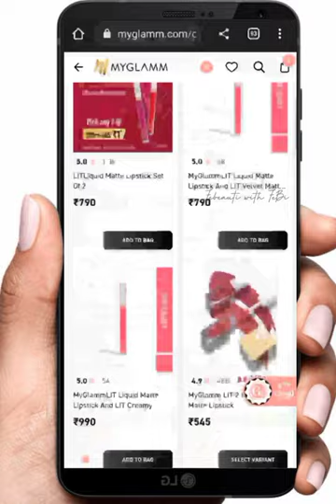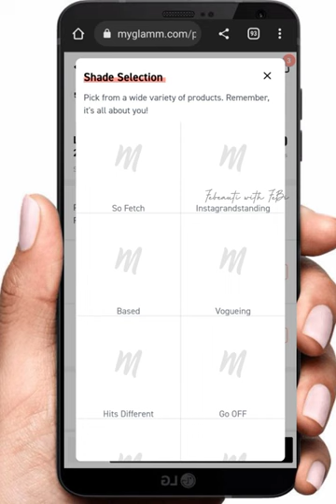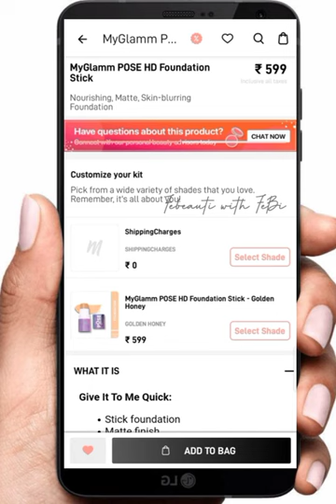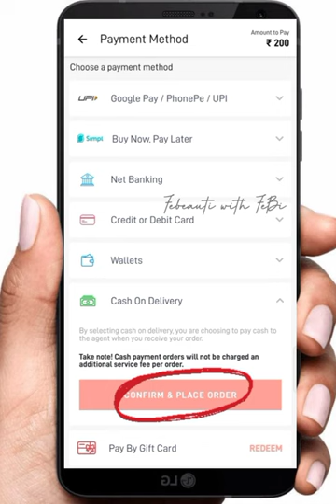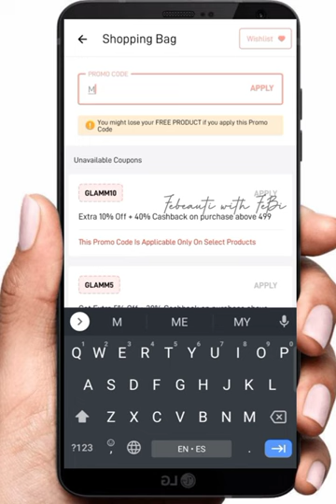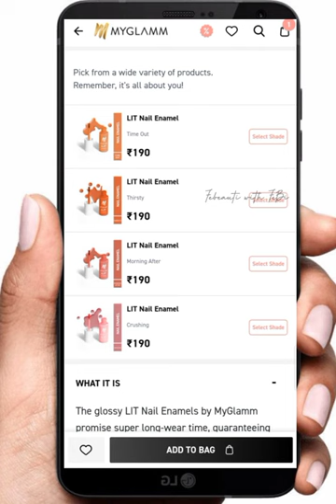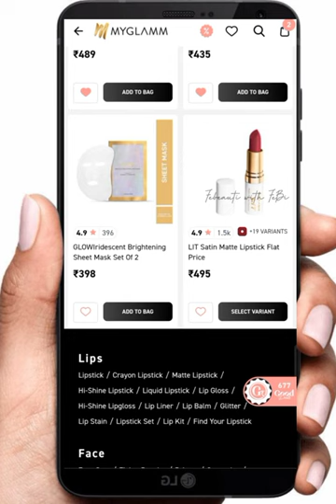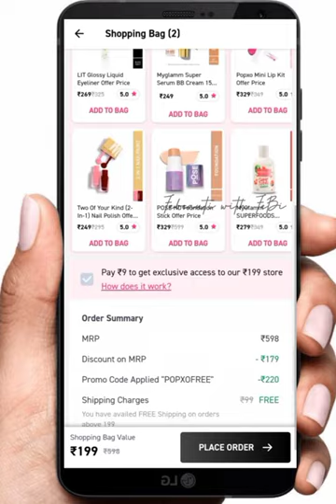🥳🔥New Unmissable Myglamm 1Rs/- Store Huge Loot offer || limited time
code must apply for more benefits.
👉UZER7684👈

Myglamm 1rs/- playlist Link.

Myglamm 1Rs/- Store Link..

Popxo Mini lip kit lipstick Link..

Myglamm free liquid lipstick Link..